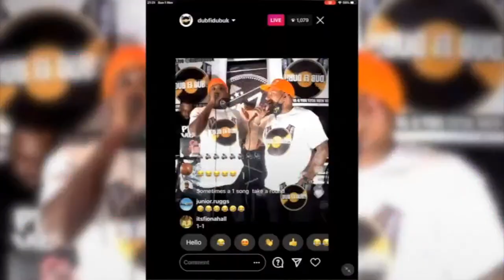HEAVY HAMMER LIVE FROM ITALY & BOTH WINGS SOUND LIVE IN STUDIO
The Italian/Japanese link up❗🇮🇹🇯🇵

 The bad sound from Japan, Both Wings Sound flying into the UK to put on a bad showcase in our studio, and The Italian Dubmasters, Heavy Hammer shelling live from Italy for the first time on the platform.